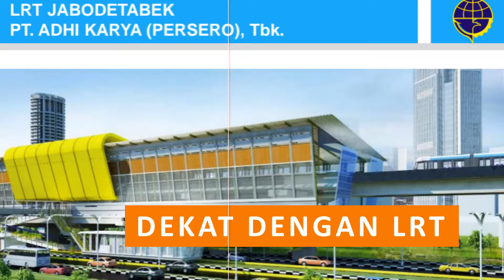Apartemen Eksklusif Syariah Hasanah Tower | 081385909063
Apartemen Eksklusif Syariah Hasanah Tower

Kenapa sih harus investasi di Apartemen Hasanah Tower Sentul City?
1. Apartemen dengan harga terbaikdi kawasan Sentul City.

2. Apartemen dengan konsep Syariah Tanpa Bank, Tanpa Bunga, Tanpa Denda, Tanpa Sita, Tanpa BI Cheking, Tanpa Riba, Tanpa Akad Bathil.

3. Apartemen dengan Masjid yang di bangun diatas tower pertama di Indonesia.

4. Apartemen yang dilengkapi dengan fasilitas kolam renang terpisah ikhwan dan akhwat, kamera cctv 24 jam, sport center, joging track, play ground, laundry, ATM Center, Bisnis Center, Kawasan Konmersial, area memanah, dan fasilitas fasilitas lainya.

5. Berada dikawasan Sentul City, yang akhir-akhir ini menjadi sorotan media yang mengulas tentang properti. Potensi wilayah yang tidak diragukan lagi, sebut saja potensi wisatanya, wisata kuliner, wisata edukasi, wisata alam hingga wisata bermain, wisata belanja yang akan mulai dibangun dan menjadi mall terbesar di Asia nantinya.

6. Selain itu sentul city merupakan daerah yang menjadi pusat perlintasan kereta ringan atau Light Rail Transit (LRT) yang menghubungkan Bogor-Jakarta-Bekasi, serta rencana Bogor Outer Ring Road (BORR) 2.

7. Apartemen dengan nilai aset tinggi, dengan pengelolaan aset yang dapat menghasilkan passive income buat tambahan tabungan anda di hari tua dan anak anak anda nantinya.

Ingin tau lagi kelebihan kelebihan yang akan anda dapatkan jika berinvetasi di Apartemen Hasanah Tower ini?
Segera hubungi kami sekarang juga, agar anda mendapatkan penawaran menarik lainnya.

Klik link berikut ini untuk mengirim data anda, agar tim kami dapat segera menghubungi anda.

Semoga kami dapat memberikan apa yang anda harapkan.

Marketing Hasanah Tower